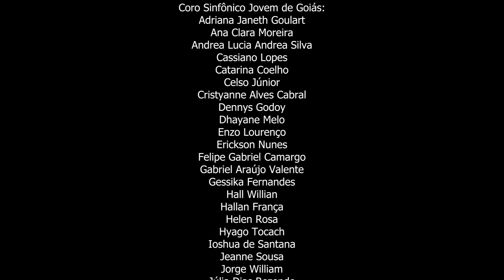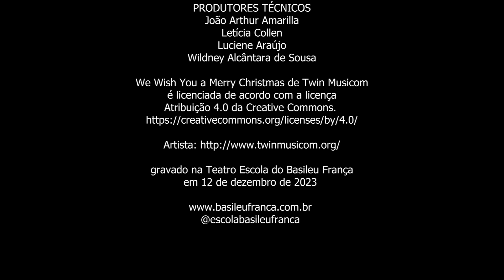Laudamus Te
Cantata de Natal 2023 com os alunos de Canto Coral da Escola do Futuro de Goiás em Artes Basileu França.